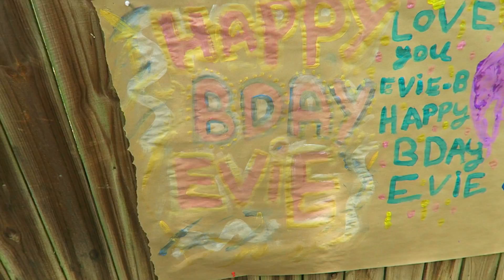Babies FIRST BIRTHDAY PARTY! Birthday gifts, games, wubble bubble ball, kids family fun hopes vlogs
Over the weekend we went to Austin to celebrate our baby cousins first birthday! Babies first birthday parties are so sweet and fun. She had birthday gifts, birthday cake, fun birthday party activities and games for kids. Noah and I played with a wubble bubble ball until we popped it.  Birthday gifts, games, wubble bubble ball, kids family fun hopes vlogs.  Add me on SnapChat username superherokids

Hi I'm Hope, I'm a 10 year old Youtuber, vlogging about my daily life as part of a big family, family fun, games, friends, SuperHeroKids, and JazzyGirlStuff! vlogs 2016!